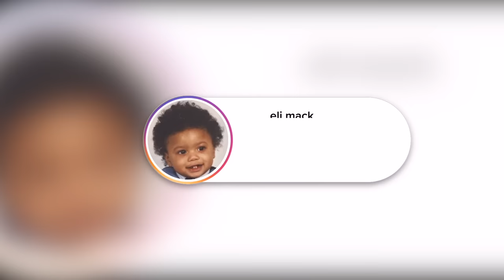I Used Jalen Ramsey At Quarterback And This Guy Wasn't Happy!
Ayye today we are playing some Madden 24 online ranked game where i played against a Trash Talker who challenged him to a game! I Used Jalen Ramsey At QB! This is a madden 24 game with the Miami Dolphins and Philidelphia Eagles!